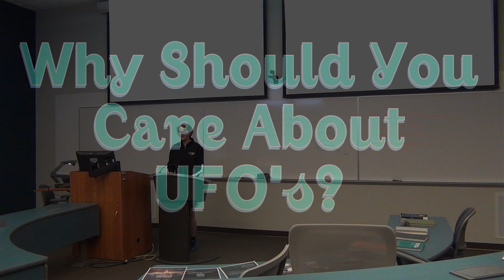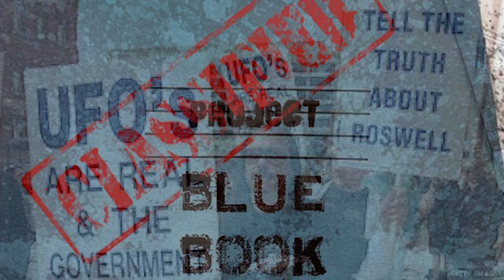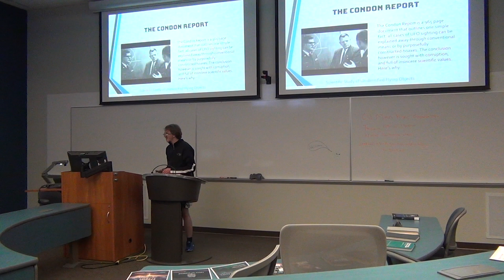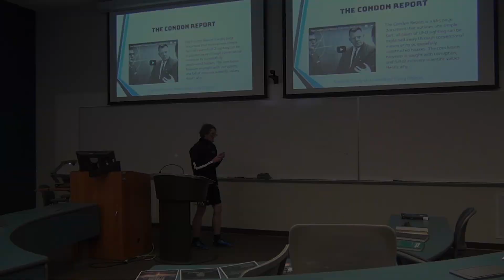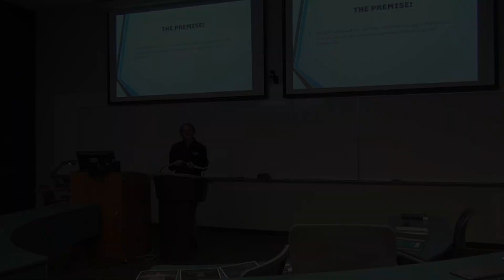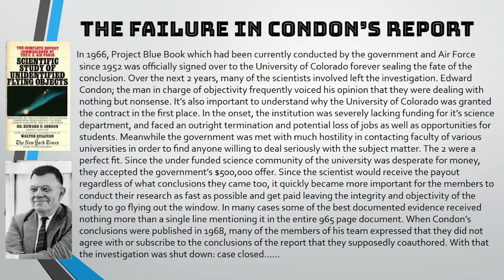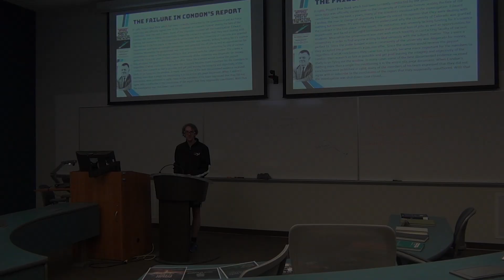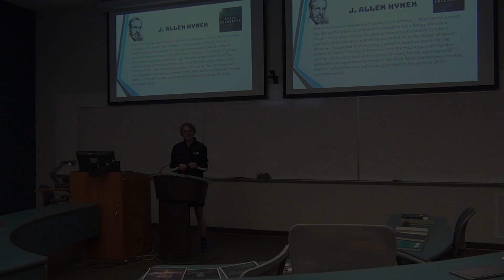Why Should You Care About UFO's?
Taken as an exert from the Ufology Lecture series hosted by the University of Lethbridge Ufology Group.

This is the most important 10 minutes of the entire series as it best explains why anyone with any belief or lack there of pertaining to UFO's should at least take the phenomena seriously, because it doesn't matter whether the aliens come from outer space or from your own imagination; the idea has had such a wide spread influence of society and the culture of today, that it really should not be so quickly dismissed which was the failure of Condon's Report. That is the concluding result of a more than 20 year investigation started by the U.S government back in 1951 looking into UFO's.